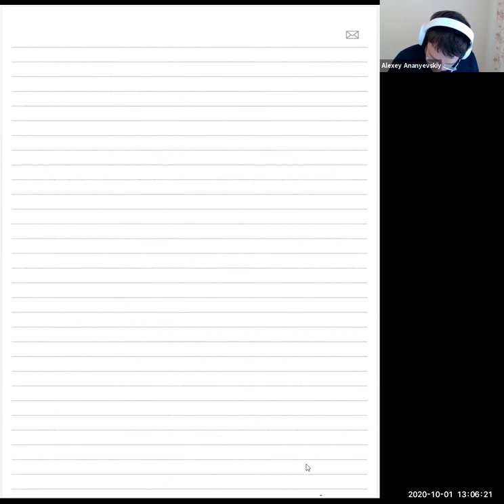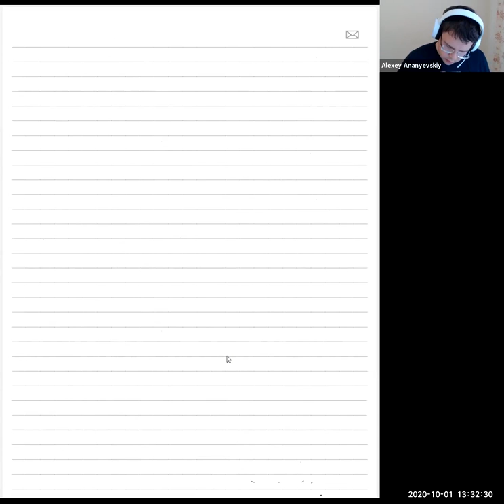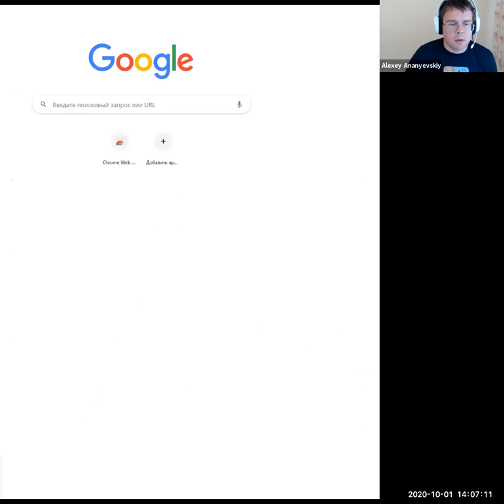Alexey Ananyevskiy | Motivic second Hopf map as an obstruction to symplectic orientation(in Russian)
Seminar on A1-topology, motives and K-theory, October 01, 2020
Alexey Ananyevskiy (PDMI RAS)
Motivic second Hopf map as an obstruction to symplectic orientation (in Russian)

I will give the construction of the motivic second Hopf map ν in terms of framed correspondences and show that the nonvanishing of the corresponding element in generalized motivic cohomology gives an obstruction to the existence of symplectic Thom isomorphisms. As a corollary we will see that the stable A1-derived category does not admit Thom isomorphisms for oriented (and for symplectic) bundles.